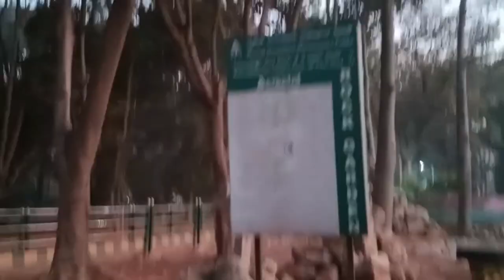Nana sanga bhat vyo🤗❤️momo ky vyo first day nai @raineevlog545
New vlog 🥰👇
Rai's gang 🤘👇🤗
ManilaBRai 😍